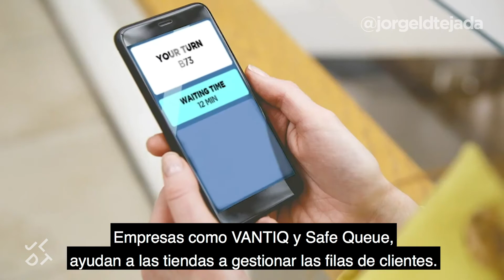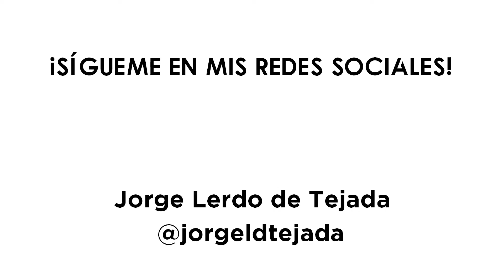INDUSTRIAS DEL NO CONTACTO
Gracias a las Industrias del No Contacto ✋🏼🚫 llegan grandes ideas innovadoras 🧠 que ayudarán al mundo a vivir en esta nueva normalidad pero con mayor tecnología.

¡Se parte  de mi comunidad!